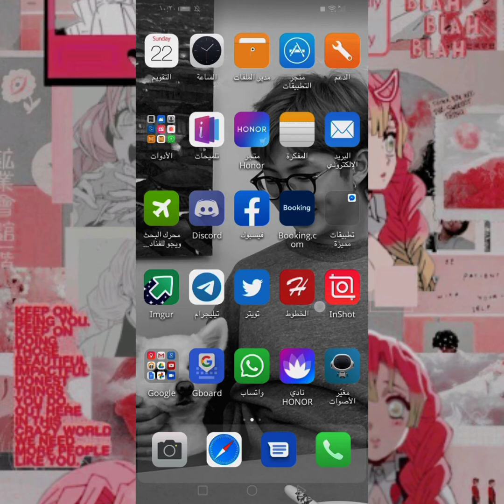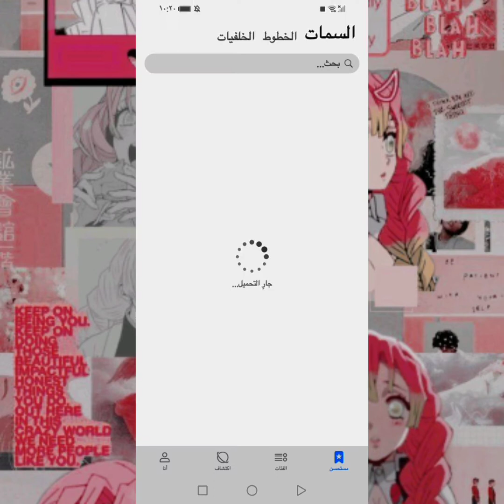انتسغرام تغير خط الاندرويد وجميع الخطوط الى خط الايفون العريض 🥺🦋